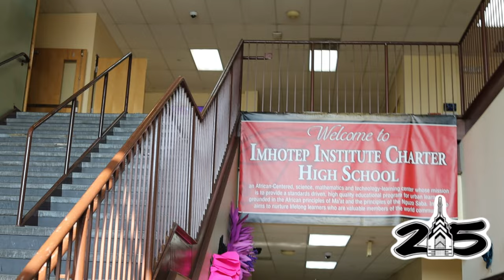Motivation : Respect Opportunity at Imhotep Charter High School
Manny215 Gives Nationally Ranked State Champion Imhotep Charter Football Team motivational talk about respecting opportunity & taking advantage of the NOW!